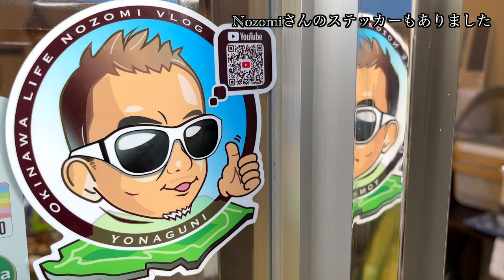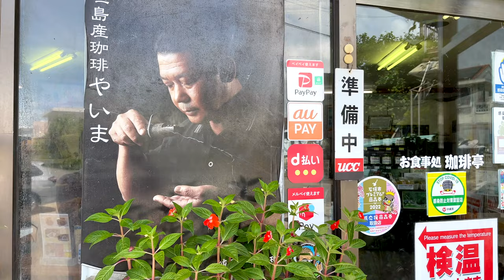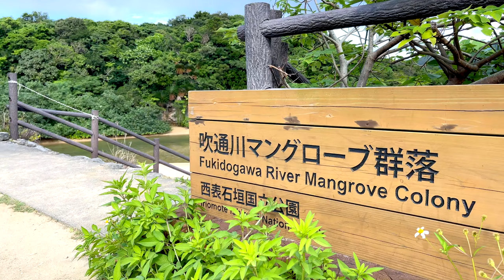【石垣島】絶対行くべき絶景＆大人限定の美味しすぎる石垣島土産/沖縄旅行vlog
今回の愛旅らぶたびは…八重山旅行最終日、石垣島で絶景スポットと今話題のお土産を買いに！マンタクッキーが超人気のクッキー屋さん/石垣島でしか買えない泡盛のゼリー/農園経営の絶景カフェ/地元民に人気の八重山そばと自家焙煎コーヒーの名店/新石垣空港から車で20分の絶景スポット/ジブリのような光景の感動スポット

次回はいよいよ新しい旅が始まります！
愛旅らぶたび初の「海外編」になりますので興味がある方は

00:00 マンタクッキーが大人気 「石垣島クッキー」
01:42 泡盛・せんべろ好き必見！「泡盛ゼリー本舗」
03:31 ゼリ男さんおすすめ「石垣牛と海鮮の店 てっぺん」
03:43 絶景カフェ！「のばれ岬観光農園」
04:49 八重山そばの隠れた名店「お食事処 珈琲亭」
05:44 南ぬ島新石垣空港から20分の絶景スポット！「玉取崎展望台」
07:13 ジブリの世界観！感動！「吹通川マングローブ群落」
10:15 南ぬ島新石垣空港から成田空港へ
11:24 エンディング

※MantaFrog Cafe 石垣島クッキーは現在改装中で8月下旬より再開予定です
オンライン販売はしているのでご自身で最新情報を確認してください
MantaFrog Cafe 石垣島クッキー

【使用機材】
カメラ

スマートフォン用ジンバル
FREEFLY SYSTEMS社
Movi Smartphone Cinema Robot

Comica BoomX-D2

4K60fpsなのでパソコンなど大きい画面で、動画の美しさを堪能してください

【愛旅らぶたびとは…】

夫婦共に付き合う以前は別々に海外に住んでいたので
帰国後の2017年から日本の魅力を再発見するべく
日本全国行ったことのない場所に行きまくり未踏の地は残す所3県になりました
（富山、和歌山、高知）
そんなか沖縄離島の魅力にとりつかれ1番多く行っています

夫婦やカップルで旅することの楽しさを共有したくて
2020年9月から本格的にyoutubeを始めました
足りない所も多々ありますが温かい目で見守っていただけると嬉しいです♡
コメントなどとっても励みになります♡

M夫婦の旅の様子を写真で♡

ストーリーズで最新情報を更新してます